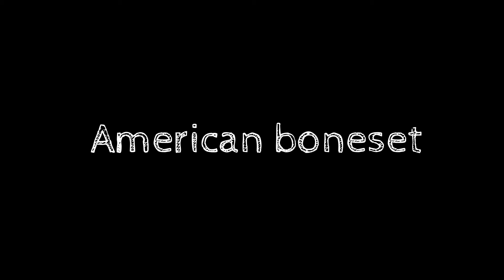Late boneset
Late Boneset (Eupatorium serotinum) is a fall nectar plant. It is easy to grow and requires no maintenance. Many different pollinators seem to enjoy it as much as the honey bees. It is a perennial plant in the aster  family.